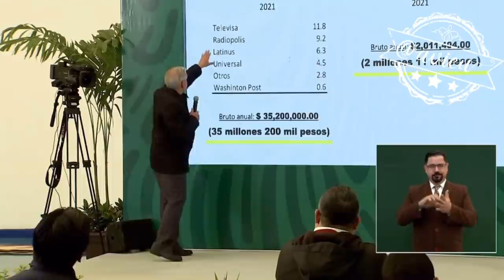Le llegó un papelito 🦆 con información de lo que supuestamente gana Loret 🙄🙈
Espera que su hijo José Ramón López conteste de qué vive, pero casualmente hoy le llegó un informe (una hojita) de cuánto gana Loret de Mola, y advierte que pedirá al INAI, que solicite al SAT toda la información de si paga impuestos (por lo pronto) 🦆